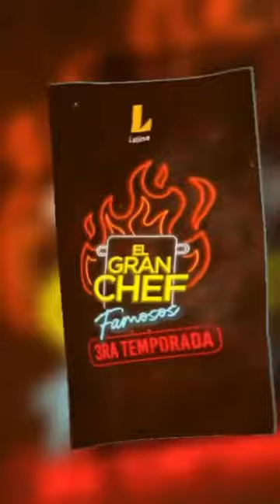DETRÁS DE CÁMARAS | EL GRAN CHEF FAMOSOS T3